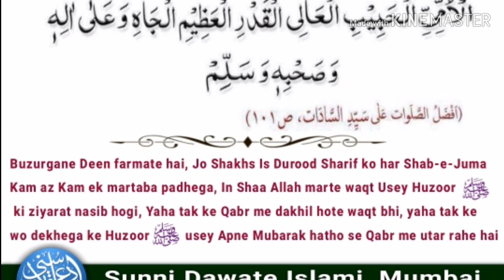|||DUROOD E JUMMA|||